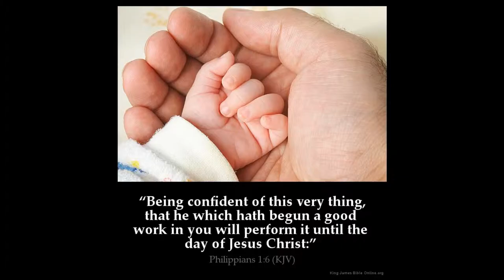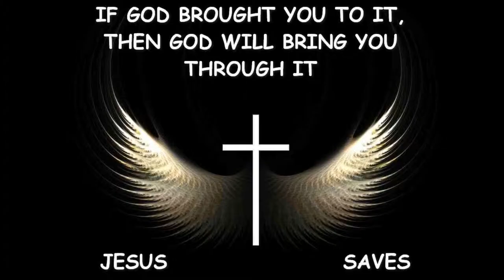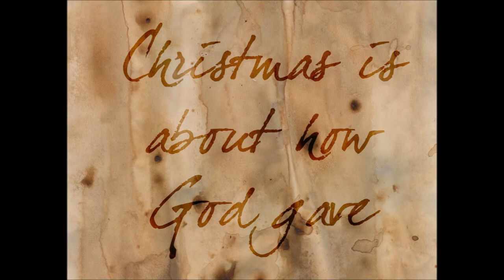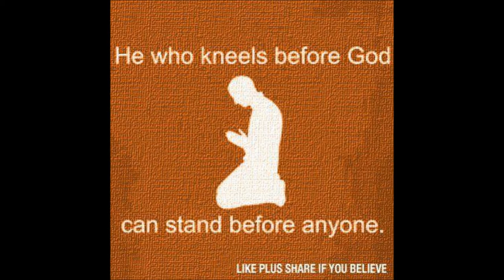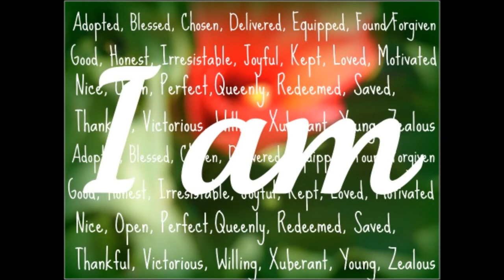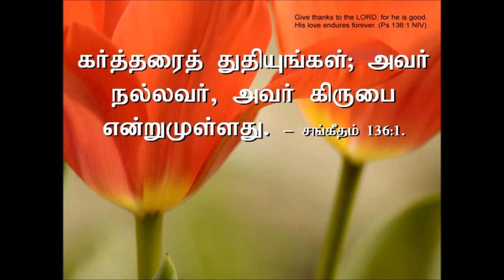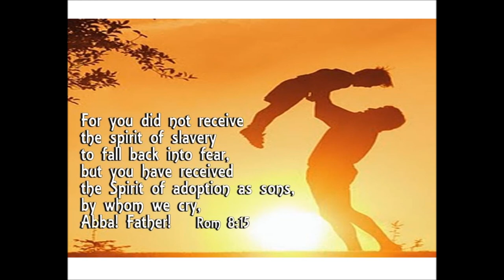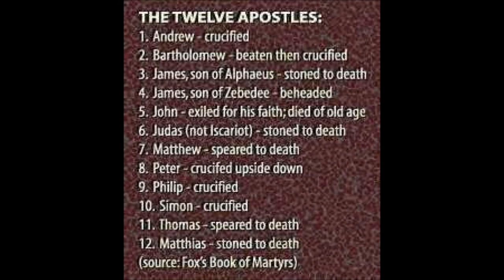Tamil Christian Message - The Power of Holy Spirit - Rev. Dr. Theodore Williams - Part 44 of 60